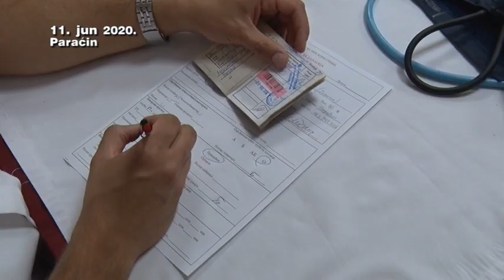11 06 11 ddk ck